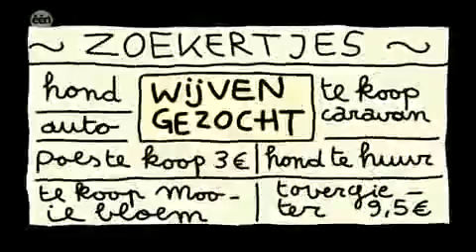Kabouter Wesley - De vacature van wijf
Kabouter Wesley 15 door Jonas Geirnaert